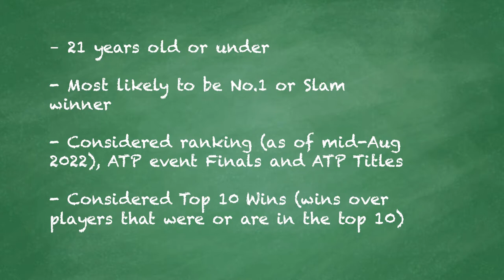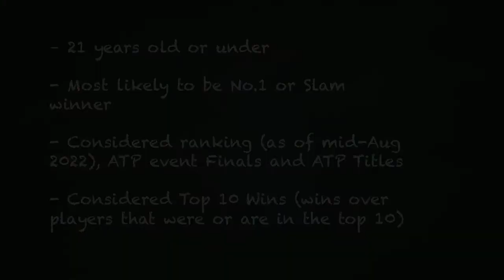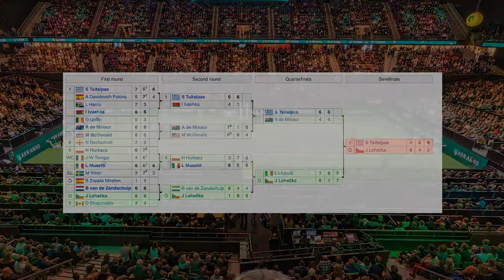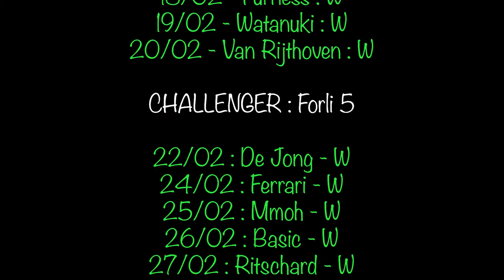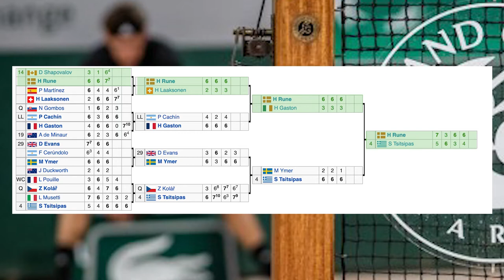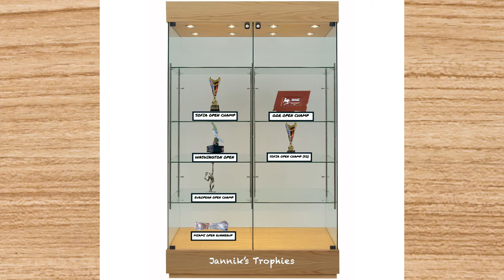Sinner? Alcaraz? Rune? Top 10 Male Tennis Players 21 or under in 2022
There are a lot of great young players on the ATP Tour right now. But how good are they? How good could they become?

Could any of these players dominate the sport? Could they have even half the success of the likes of Federer, Nadal and Djokovic?

Could it be Alcaraz? Draper? Sinner?

In this video, I will give my thoughts on the top 10 male tennis players, 21 or under right now. I'll base my rankings on; the potential I think they have, the success they've had in ATP tournaments, their ATP ranking and victories they've had against top players in competition.

Thanks. Ace 🎾